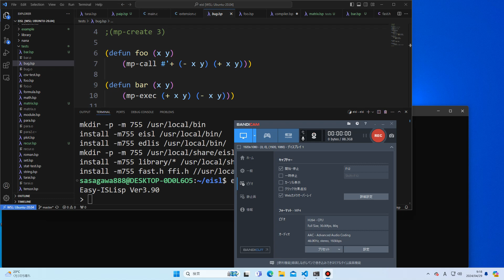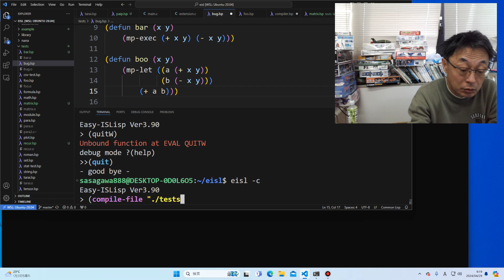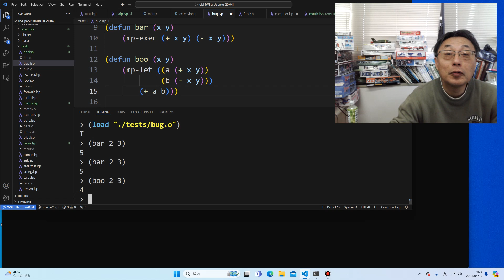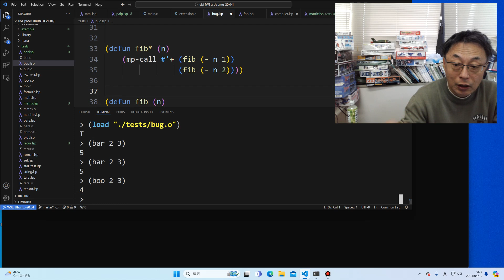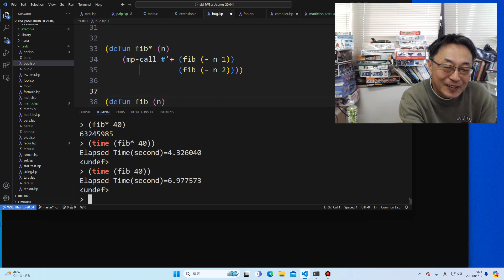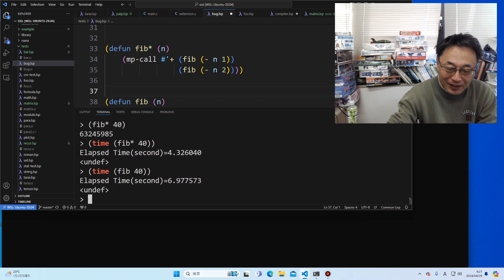Lisp大好きおじさん やったぜ！コンパイラも並列動作対応です。ver3.90